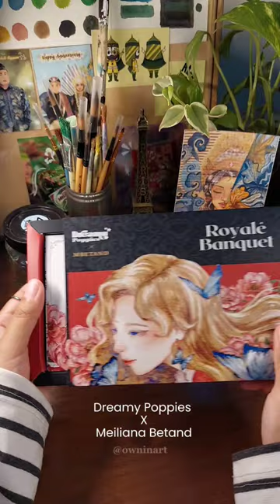watercolor watercolorpainting watercolorart dreamypoppies art traditionalart